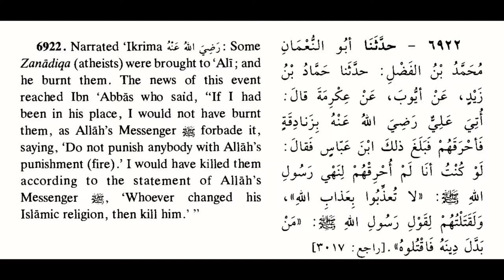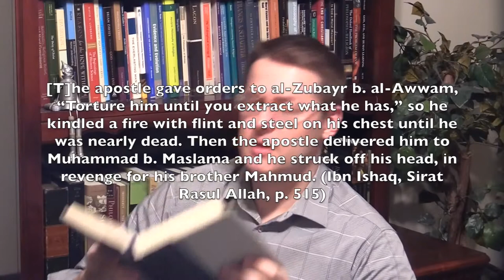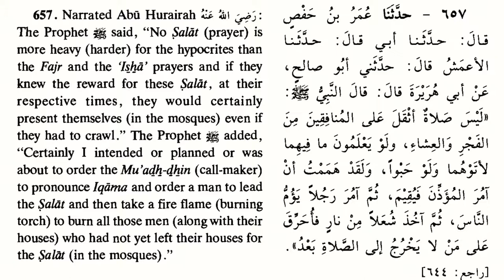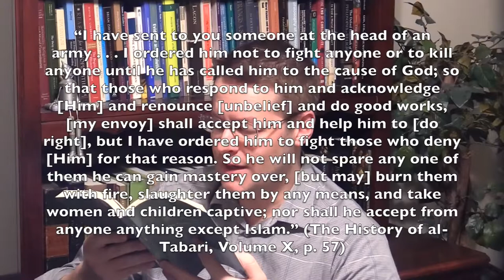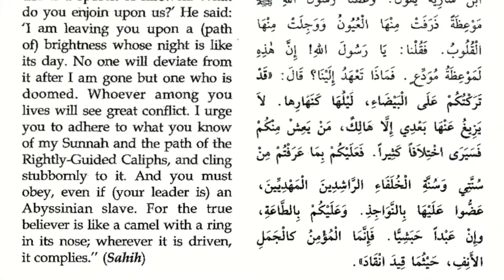David Wood_Should ISIS Be Burning Captives1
On January 3, 2015, the Islamic State (ISIS) set fire to Jordanian pilot Muath Safi Yousef al-Kasasbeh. ISIS released a video of the execution a month later. Since al-Kasasbeh was already dead when ISIS was negotiating his release, the negotiations were a sham.

Following the execution, many politicians, reporters, and Muslim spokesmen have condemned ISIS for burning a captive to death. According to Ibn Abbas, Muhammad at some point ordered his followers not to put people to death by burning them:

Sahih al-Bukhari 6922—Some Zanadiqa (atheists) were brought to Ali; and he burnt them. The news of this event reached Ibn Abbas who said, “If I had been in his place, I would not have burnt them, as Allah’s Apostle forbade it, saying, ‘Do not punish anybody with Allah’s punishment (fire).’ I would have killed them according to the statement of Allah’s Apostle, ‘Whoever changed his Islamic religion, then kill him.’”

We know from Muslim sources, however, that Muhammad, Abu Bakr, and Ali all punished people with fire. So how can we make sense of this?

In this video, David Wood discusses what Islam teaches about burning captives.